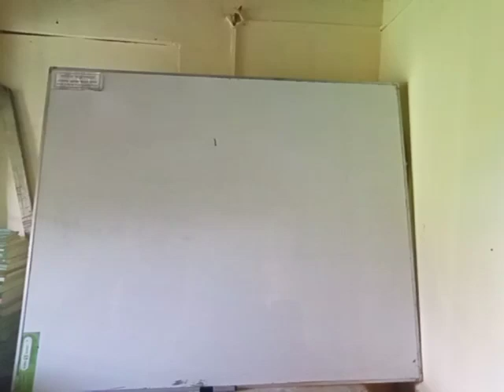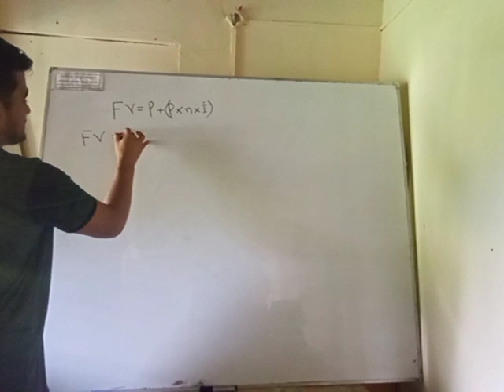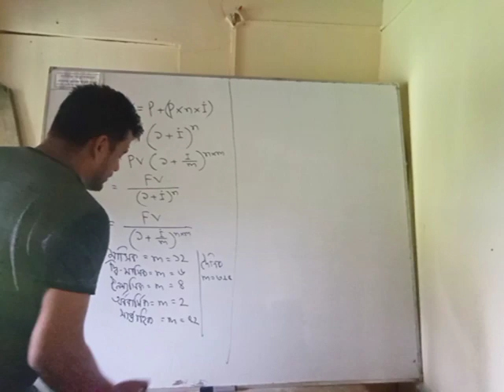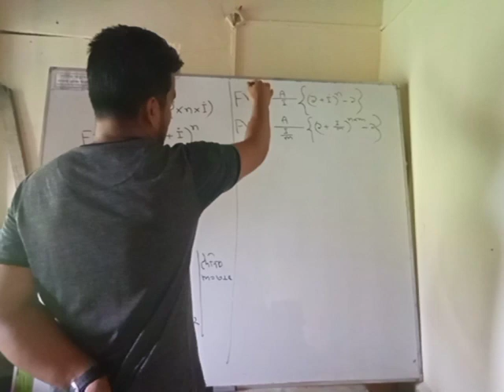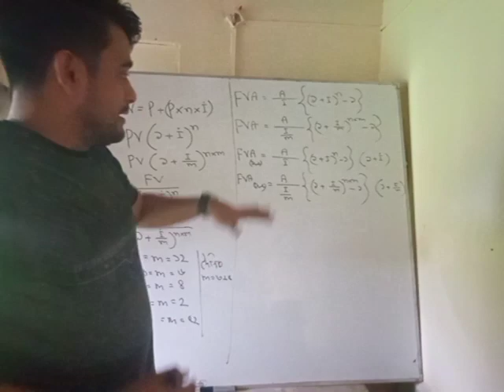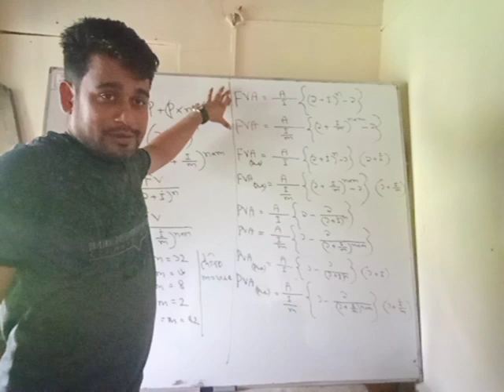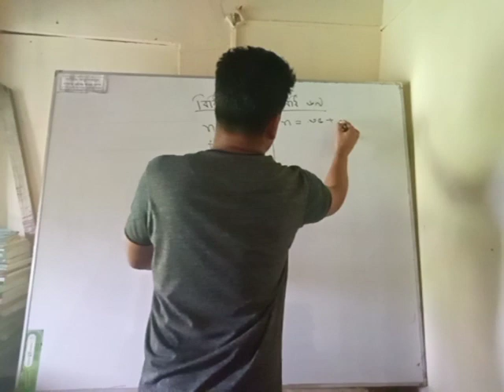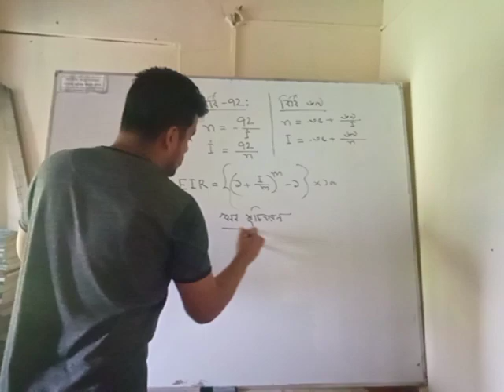June 14, 2021